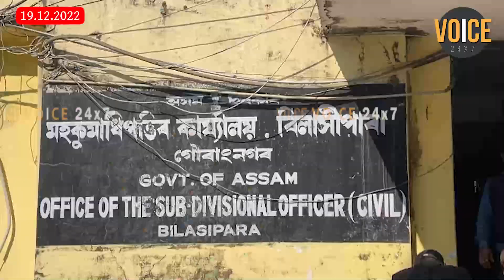বিলাসীপাৰা মহকুমাক জিলালৈ উন্নীতকৰণৰ দাবীত "গণ অৱস্থান "